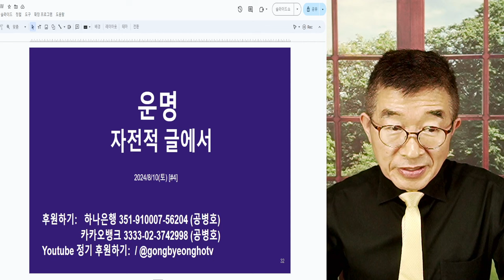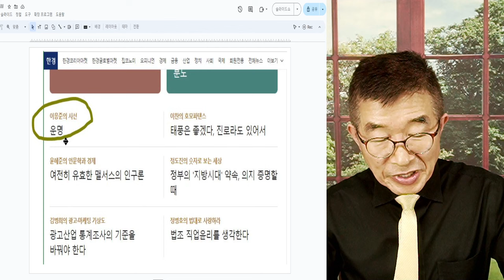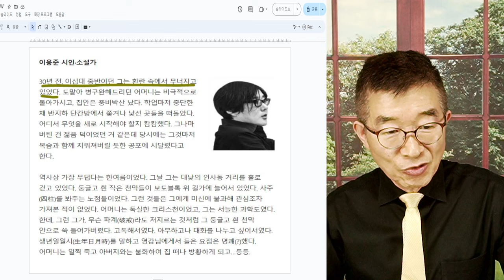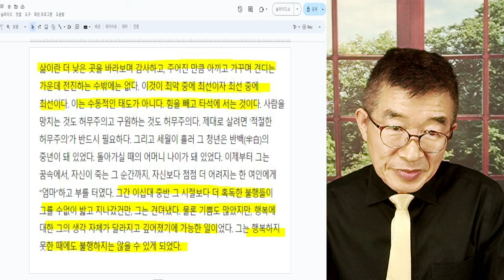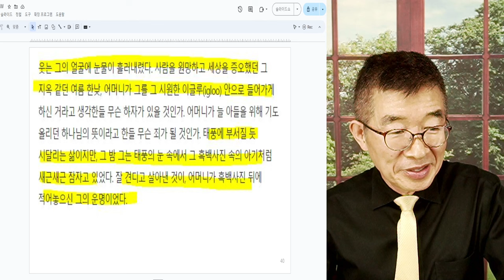운명 / 어떻게 받아들이는가 / 결국 해석하고, 선택하고, 행하는 것 / 이응준 소설가, 자전적 삶 / 담백한 고백에 어떻게 살아야 하나 질문에 대한 닮 [공병호TV]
Bitcoin : 3MTW849AkP2ftLeSK2teZHMmzLu7Z83s9U